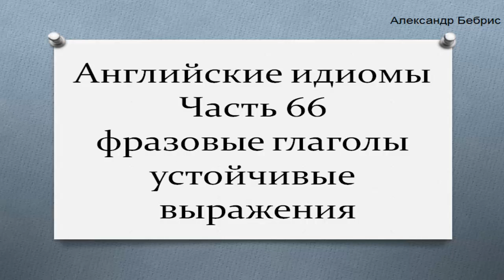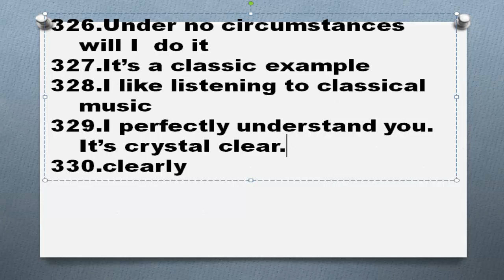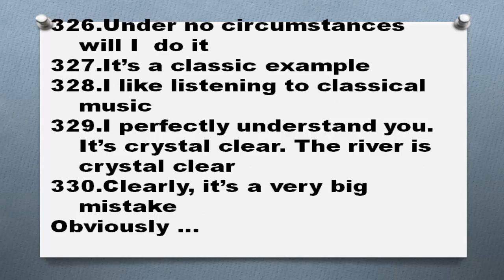Английские идиомы Часть 66 фразовые глаголы устойчивые выражения примеры предложений перевод